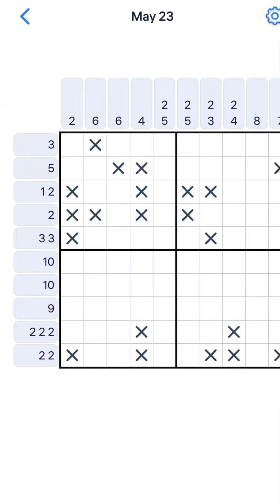Nonogram.com | 23 Mei 2022 Daily Challenge